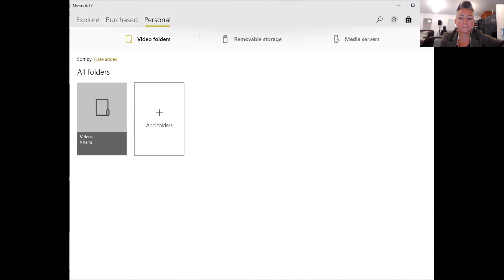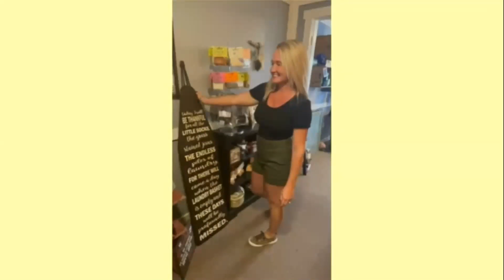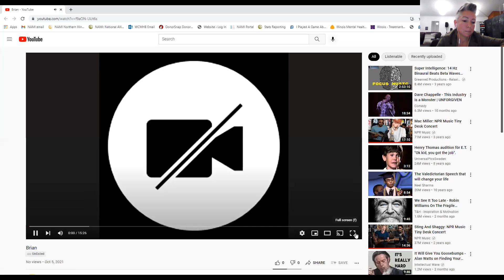Path to Recovery